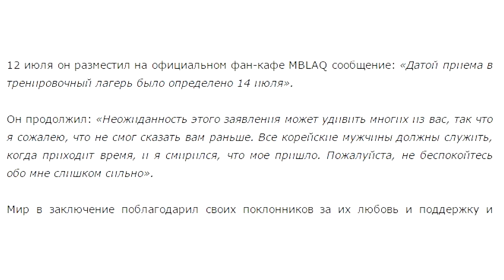КореяРулит!: Пак Бо Гом ЗАЖИГАЕТ!/Попки АЙДОЛОВ/Красавчики из EXO.